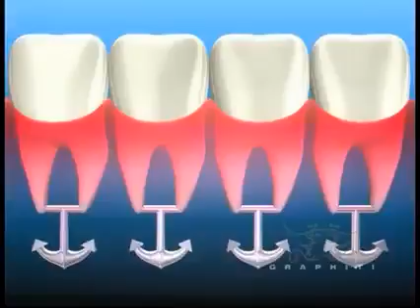Anchor toothpaste old ads | OLD doordarshan ads